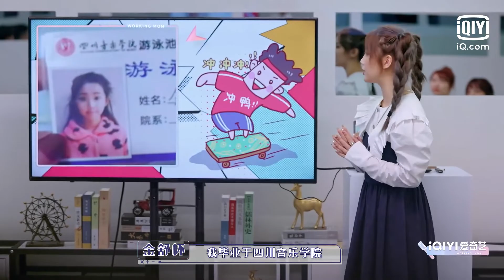金舒怀化身小朋友发起可爱互动 朱雅琼在模拟直播中唱歌 | 上班啦妈妈2 | iQiyi综艺